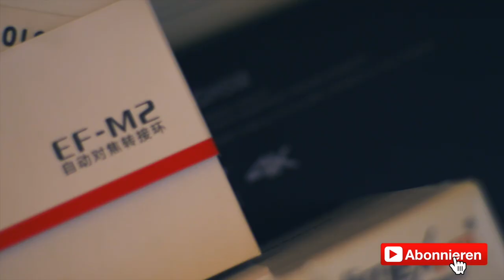Vlog: Honda NC 750 X DCT Probefahren (Kein Test/Review)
Ein Motorrad mit (Semi~)Automatikgetriebe? Das will mal ausprobiert werden. Und weil ein Honda Händler ganz in der Nähe ist, fahre ich heute einfach mal ganz spontan vorbei - vielleicht habe ich ja Glück und das Modell ist gerade da?!

Meine derzeitige Ausrüstung:

Kameras:
- Sony A7II
- Canon 70D
- iPhone X
- LG V30

Weitere Hardware:
- Motion 5